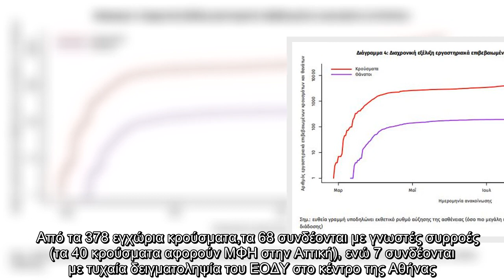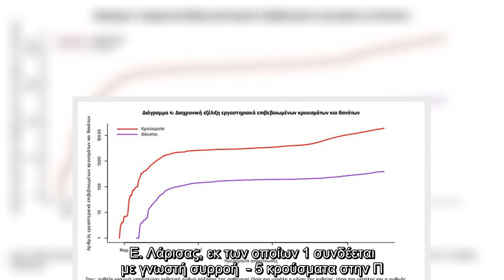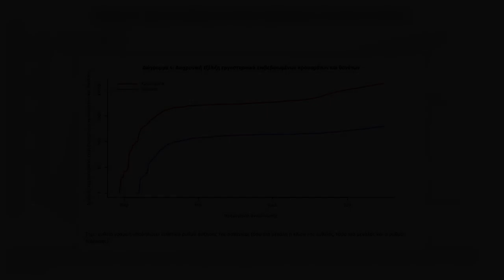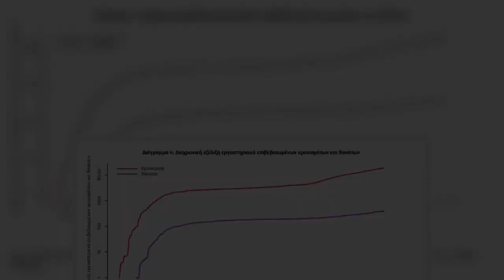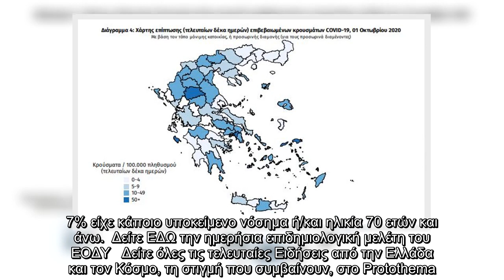Κρούσματα κορωνοϊού: 68 κρούσματα συνδέονται με γνωστές συρροές και 26 εντοπίστηκαν κατόπιν ελέγχων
Κρούσματα κορωνοϊού: 68 κρούσματα συνδέονται με γνωστές συρροές και 26 εντοπίστηκαν κατόπιν ελέγχων στις πύλες εισόδου της χώρας - Δύο νέοι θάνατοι